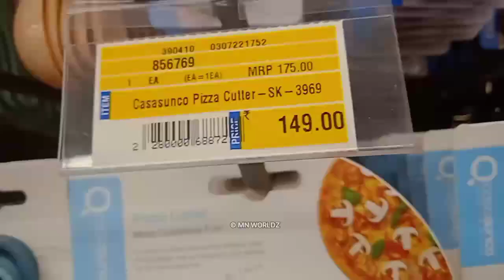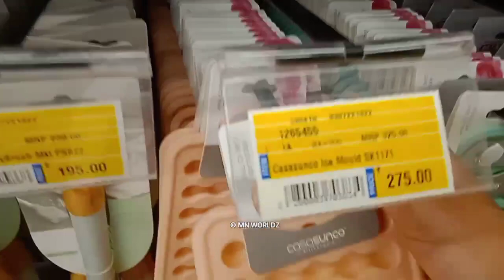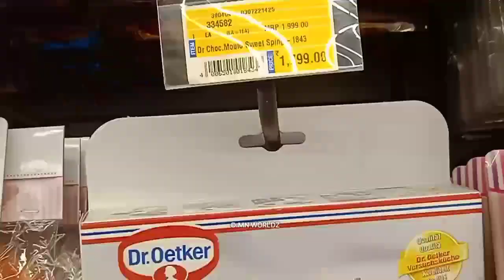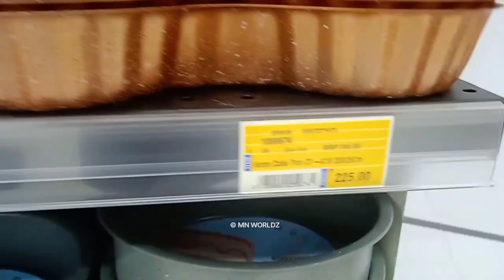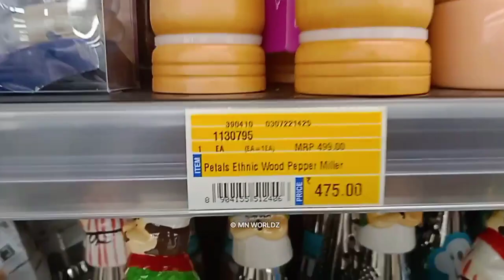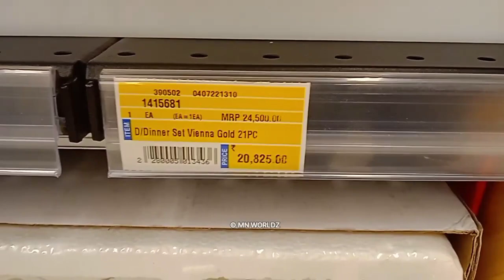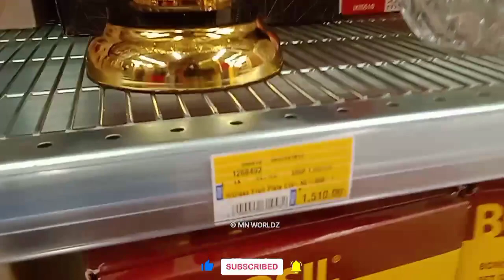Lulu Hypermarket 🤩 Unique Kitchenware Products 🍽️ इससे सस्ता कहीं नहीं 🤯 Lulu hypermarket lucknow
📢 About : Lulu Hypermarket 😍 60% Off Offers 🎁 lulu hypermarket lucknow 🏪 lulu mall lucknow 🤩 indian kitchen needs ❤️ Lulu mall Lucknow | Biggest Hypermarket in India on Lulu mall lucknow | इससे सस्ता कहीं नही मिलेगा 😬
🗺️ Location:
Address: Amar Shaheed Path, Golf City, Sector B Ansal API, Lucknow, Uttar Pradesh 226030
 Lulu Mall
 Lucknow Lulu Mall Opening Date
 Lulu Mall Lucknow Opening Ceremony
Lulu Mall Opening in Lucknow
 Lulu hypermarket
Lulu hypermarket
Lucknow Lulu mall opening video
Lulu mall inauguration
 Lulu mall inauguration Lucknow
 Lulu mall ki opening
 Lulu mall Lucknow 2022
Lulu mall Lucknow inauguration
Lulu Lucknow inside
 Lulu mall Lucknow opening date 2022
Lulu mall kaha par hai
 Lulu Mall Lucknow Vlog Lucknow
 Lulu mall Vlog Lulu Mall
Lulu mall Lulu mall ka
 Phoenix Palassio
 Phoenix Palassio mall Lucknow
Lucknow mall
Lucknow biggest mall
 Shushant golf city Shusant golf city mall
 Lulu group Dubai mall
Dubai Mall In Lucknow
 Dubai Mall In Lucknow ka Kya Naam Hai
 Dubai ke mall ka kya Naam Hai jo Lucknow mein hai Lucknow ke Lulu mall kaise jaye
Lulu mall Location
 Lulu mall destination
 Lucknow Lulu mall kaha par hai
 Lulu mall Car Parking Lulu Mall
 Multiplex Screen
 Lulu Mall Shopping Lulu Mall food court.